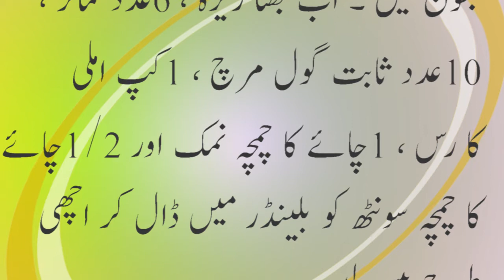Zeera Chatni Recipe in Urdu